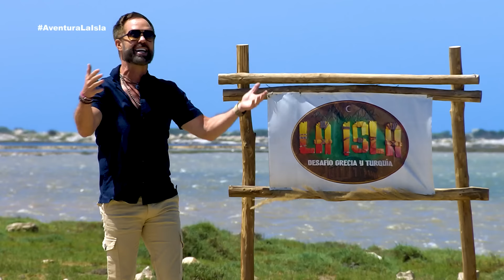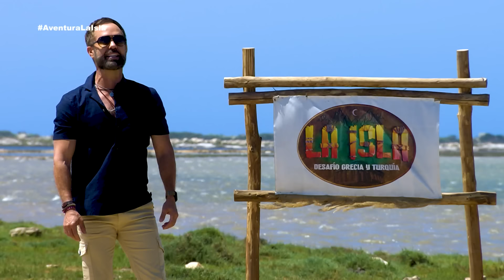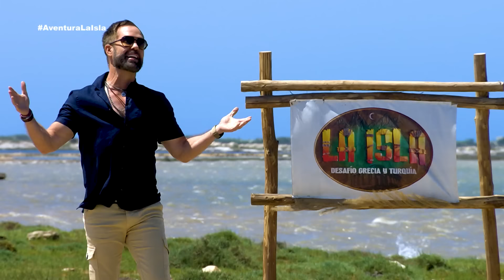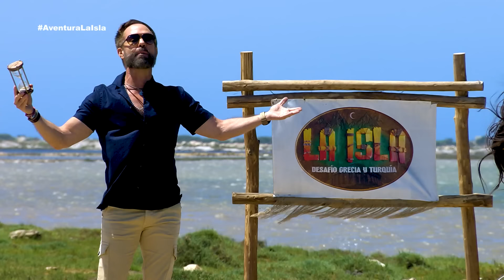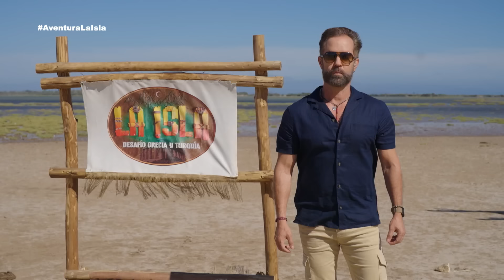¡Llegó la primer Batalla de los capitanes! | La Isla 2024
Diego, Eduardo y La Bea tuvieron que demostrar de lo que están hechos para guiar a sus equipos y ganar la valiosa ventaja. Los rebeldes discutieron por la estrategia utilizada; Silverio le dijo a chispa que no puede confiarse de nadie y Carla aseguró que Diego la estaba culpando por la derrota.